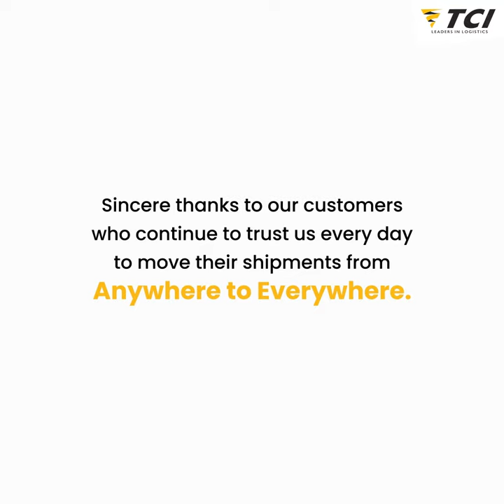TCI - Smart Multimodal Logistics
We are your trusted partners for all logistics & supply chain needs!